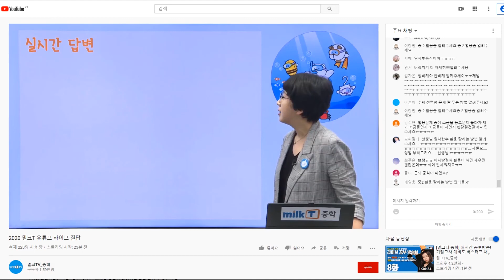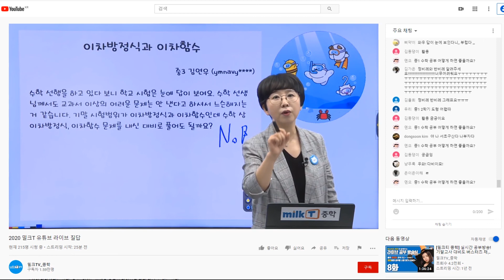[라이브질답 | 수학] 고등학교 이차방정식과 이차함수 문제로 시험 대비가 가능한가요? | 중학 수학 시험 대비 | 고등수학 | 이차바정식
Q. 고등학교 이차방정식과 이차함수 문제로 시험대비가 가능한가요?